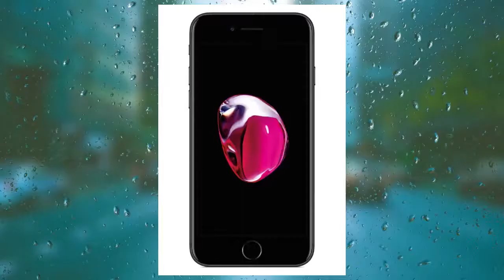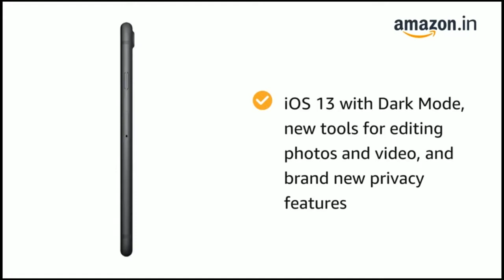Best APPLE iPhone mobile in world .🤴🏿AMAZON BEST SELLER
Abone toi, commente et partage les vidéos de cette chaine pour nous encourager à produire autant. Ne manquez pas de faire des remarques au des sujétions pour la chaine.